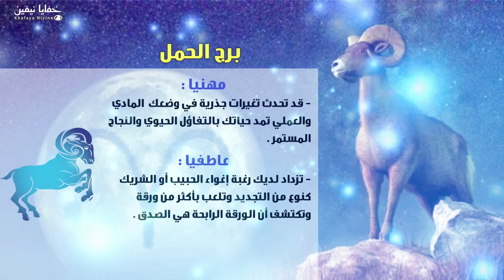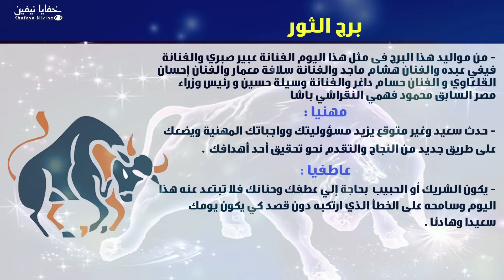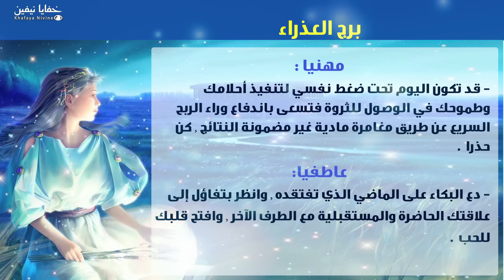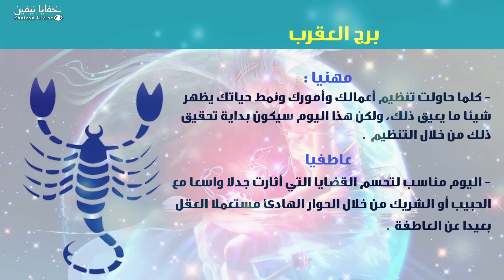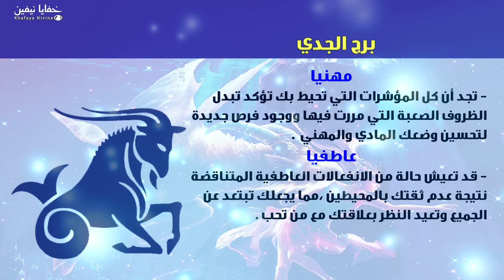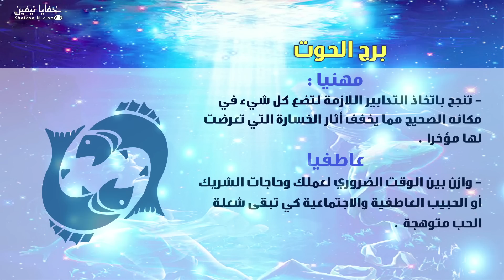حظك اليوم الجمعة 26-04-2019 فى التوقعات اليومية للأبراج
اسم البرنامج :التوقعات_اليومية | الابراج يوم الجمعة | #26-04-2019
بالتفصيل الممل
2019
حظك اليوم
من مواليد هذا البرج فى مثل هذا اليوم
توقعات الابراج